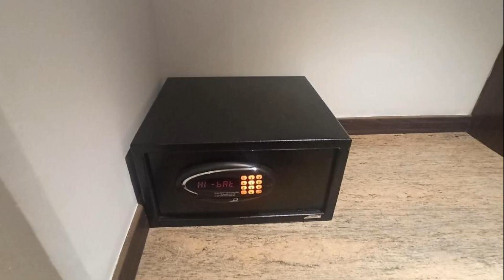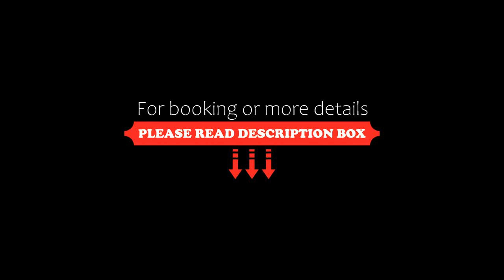RoyalBliss, New Delhi, India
About Property:
Situated in New Delhi, RoyalBliss features a restaurant and a garden. Featuring family rooms, this property also provides guests with a terrace. Qutub Minar is 10 km from the hotel.
All guest rooms in the hotel are equipped with a kettle. At RoyalBliss, each room includes air conditioning and a flat-screen TV.
Staff at RoyalBliss are always available to provide guidance at the reception.
Gandhi Smriti is 15 km from the hotel. Th...
Property Type: Hotel
Address: 91, Bijwasan Road, Kapashera Extension New Delhi, 110037 New Delhi, India
Searching For
1. RoyalBliss - New Delhi - India
2. RoyalBliss - New Delhi - India Address
3. RoyalBliss - New Delhi - India Rooms
4. RoyalBliss - New Delhi - India Amenities
5. RoyalBliss - New Delhi - India Offers and Deals
Audio Credit:
Track Title: Blank Slate
Artist: VYEN